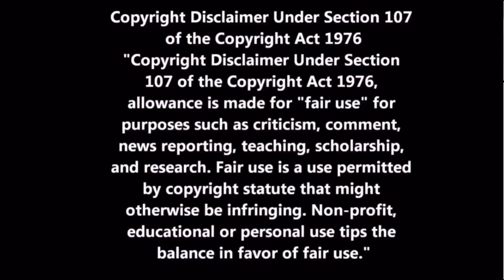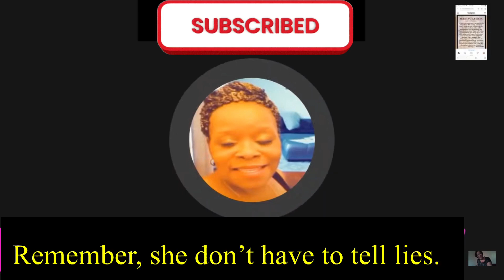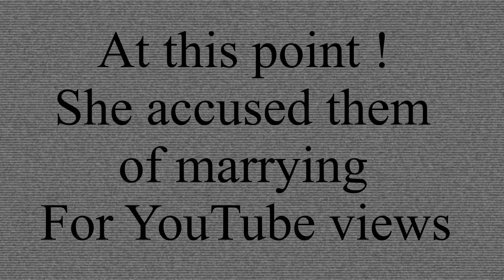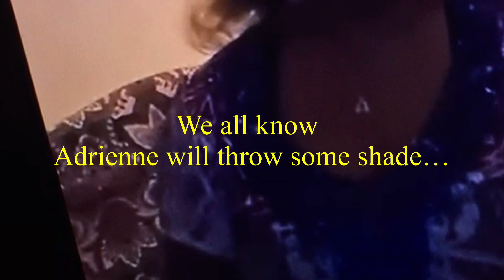Kickin wit CynCity Found Out Adrienne Slays Truth About Chillin wit Walt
Adrienne Slays told Kickin wit CynCity about Chillin wit Walt and his money 💰…But It’s shocking to out He doesn’t support her emotionally and financially.